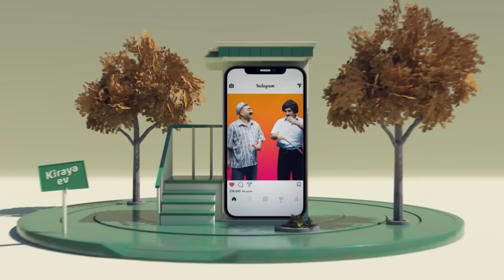"Buğlama" Hamlet və Ulduz - Ən Yaxşılar #6